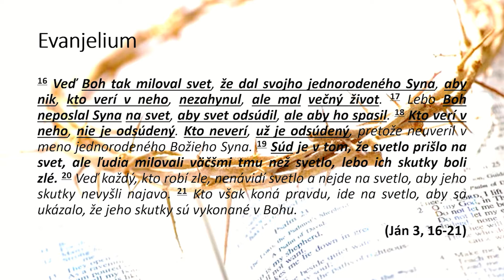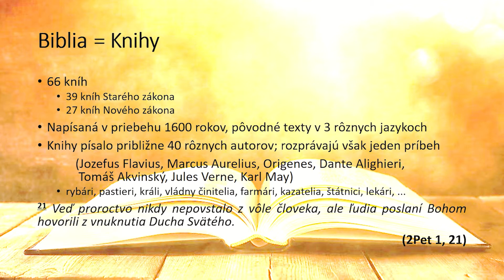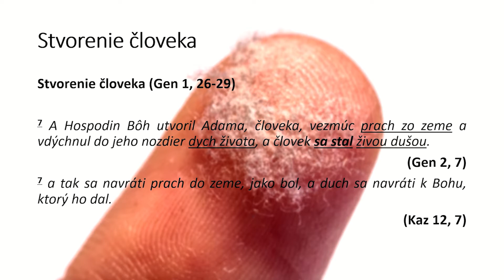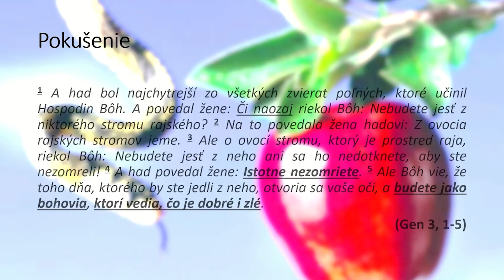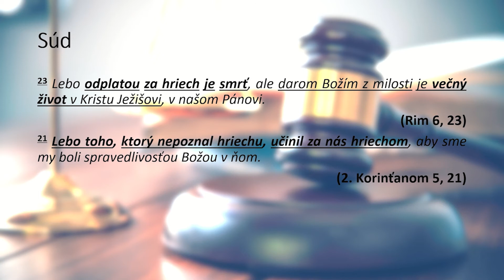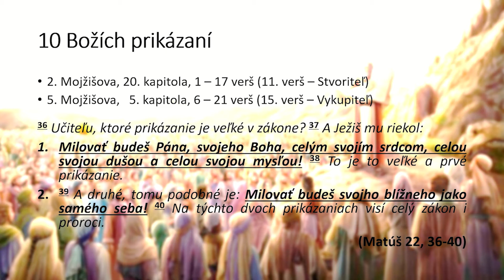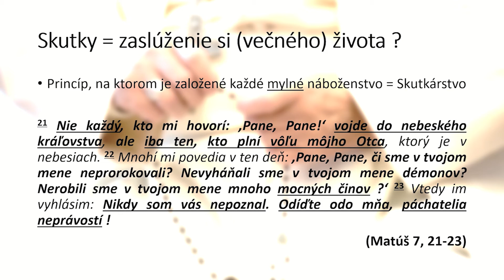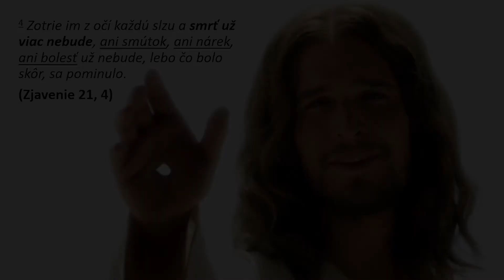Evanjelium - 01. Božia milosť + Príbeh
Posolstvo (Evanjelium) Ježiša Krista, ktoré hovorí o nádeji večného života pre nás vďaka jeho pláne spasenia. Z evanjelia možno dôjsť aj k odpovediam na otázky ako: 1) Kto som/ Odkiaľ pochádzam ? 2) Prečo som tu ? 3) Kam idem ? 4) Prečo je na svete zlo a neporiadok ? 5) Aké je riešenie ?; ktoré sú podložené biblickými textami. Vo videu sú tiež spomenuté populárne teórie a učenia, ktoré idú priamo proti Biblii ako napr.: Reinkarnácia, Veľký tresk, Evolúcia, Falošný bohovia, Karma, ... Tieto témy sú len spomenuté a vyžadovali by si dlhšiu diskusiu. + Príbeh s názvom: "A takto vás colníci a neviestky predchádzajú do Božieho kráľovstva"
The message (Gospel) of Jesus Christ, which speaks of the hope of eternal life for us through his plan of salvation. The Gospel can also be used to answer questions such as: 1) Who am I / Where do I come from? 2) Why am I here? 3) Where am I going? 4) Why is there evil and disorder in the world? 5) What is the solution? which are based on biblical texts. The video also mentions popular theories and teachings that go directly against the Bible, such as: Reincarnation, Big Bang, Evolution, False Gods, Karma, ... These topics are just mentioned and would require a longer discussion. + A story called: "And thus the customs and the harlots go before you into the kingdom of God"
Die Botschaft (Evangelium) Jesu Christi, die durch seinen Heilsplan von der Hoffnung auf ewiges Leben für uns spricht. Das Evangelium kann auch verwendet werden, um Fragen zu beantworten wie: 1) Wer bin ich / Woher komme ich? 2) Warum bin ich hier? 3) Wohin gehe ich? 4) Warum gibt es Böses und Unordnung auf der Welt? 5) Was ist die Lösung?; die auf biblischen Texten beruhen. Das Video erwähnt auch populäre Theorien und Lehren, die direkt gegen die Bibel verstoßen, wie zum Beispiel: Reinkarnation, Urknall, Evolution, falsche Götter, Karma, ... Diese Themen werden nur erwähnt und würden eine längere Diskussion erfordern. + Eine Geschichte mit dem Titel: „Und so ziehen die Zöllner und die Huren vor euch her in das Reich Gottes“
Cesta Pravda Život
Biblia | Sola Scriptura | Ježiš Kristus | Svetové náboženstá | Historické a Zaujímavé fakty | Znamenia doby | Odhalenie antikrista